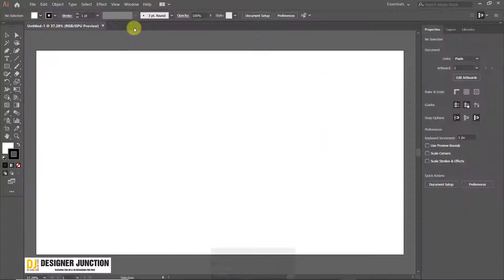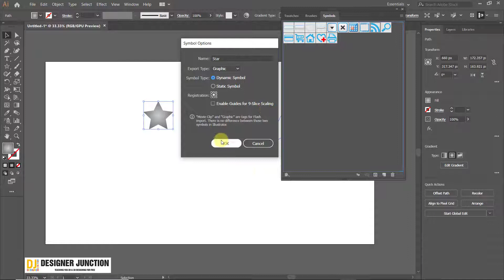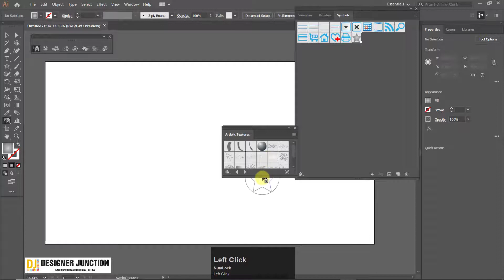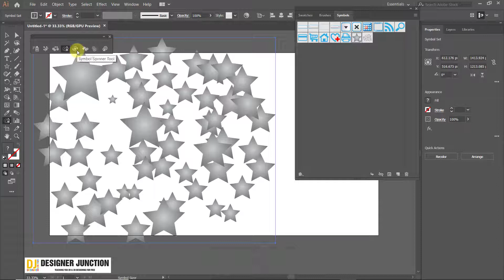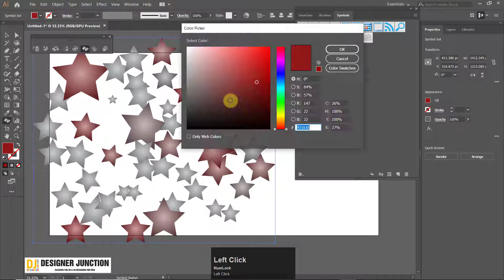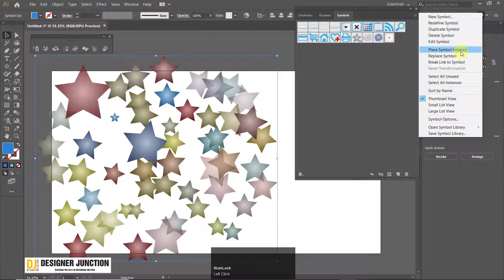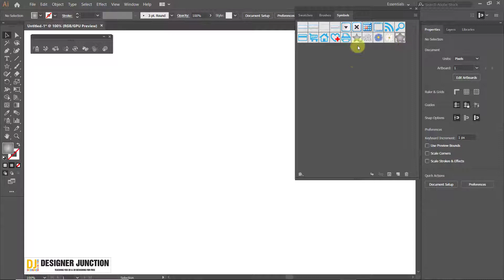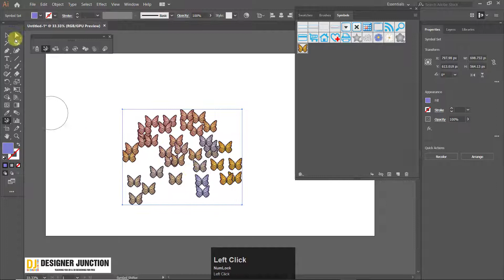Symbol Sprayer + Symbol Panel in Adobe Illustrator _Class-21_Hindi [Adobe Illustrator for Beginners]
Hello Everyone! In this video, I am going to explain " Everything about Symbol  & Symbol Panel in Adobe Illustrator cc 2019. In this class you will learn what are symbols and how to use them to create scattered background. I have also shared some important tips for beginners. in Hindi / Urdu